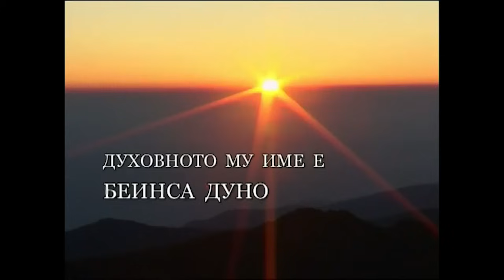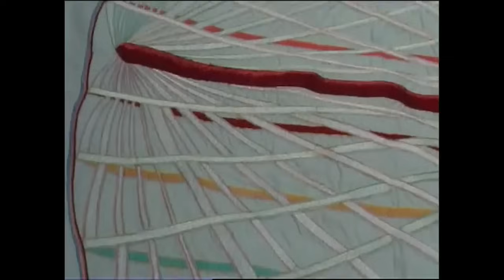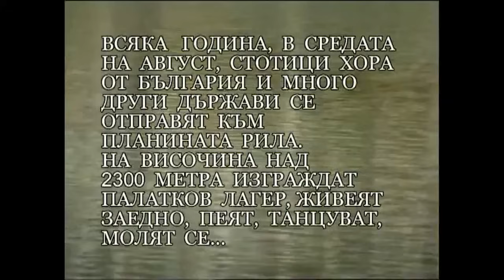Животът е притча - Документален филм за Учението и делото на Учителя Петър Дънов (Беинса Дуно)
Приятели, споеляме с вас един ценен архивен филм за Учителя, правен преди години.

Красивите и величествени гледки на Рила и вдъхновяващото Слово на Учителя ни пренасят в магията на Съборните дни - лятната Духовна Школа на Бялото Братство. Филмът съдържа кратка историческа информация за развитието на Учението, както и съвременен видео материал от Седемте рилски езера. Показани са и кадри от всички упражнения на оргиналния танц - динамична медитация - Паневритмия. 😊

Слово, музика, Паневритмия: Беинса Дуно
четец: Стефан Димитриев
ТВ екип: Мария Ташева, Иван Михневски, Стефка Любомирова

Песните "Венир Бенир", "Духът Божи", "На Учителя" са в изпълнение на Здравка Баръмова (цигулка) и Ина Дойнова (аранжимент, ел. орган)

Използвани фотоси от поредицата "Изгревът..."

Използвани видео кадри с Петър Дънов от архивен филм сниман през 40-те години на миналия век

✔️ От тук може да се абонирате за канала ни, ако още не сте (напълно безплатно е):  @IstinaBG

📲 Oт тук може да изтеглите безплатни книги на духовна и здравословна тематика

📘 В сайта може да откриете още много интересни материали на здравословна и духовна тематика, както и безплатна виртуална библиотека.

😇 Ако намирате нашата дейност за вдъхновяваща и пробуждаща и желаете да я подкрепите, може да го направите от тук

Благодарим! ❤️